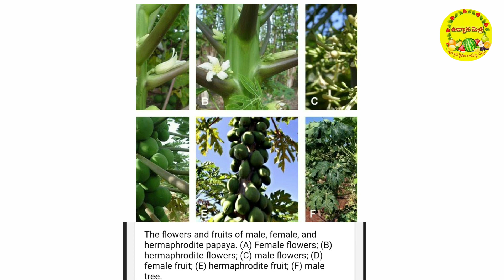16. | Papaya cultivation | Papaya farming | boppayi sagu | Papaya cultivation techniques | telugu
బొప్పాయి సాగు విధానం మరియు
సమగ్ర యాజమాన్య పద్దతులు
Boppayi saagu paddathulu